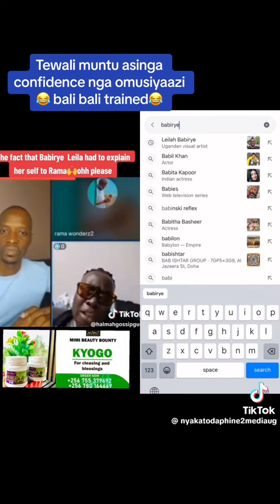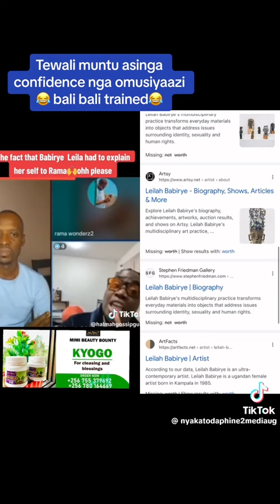Rama vs Leila omusiyazi amulaze nti munene tamwesimbamu